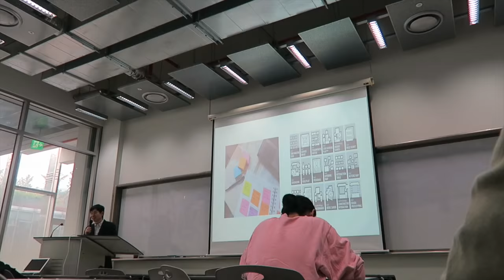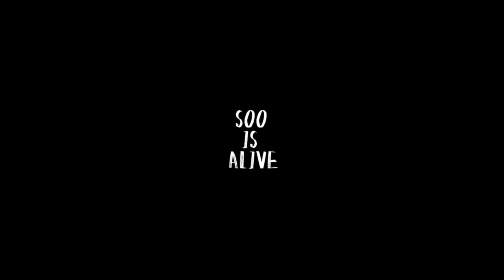CYWORLD?! || 싸이월드의 숨은이야기!? VLOG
싸이월드의 비밀아닌비밀 뒷이야기를 들은날! Cyworld's behind stories XD
* For daily updates - Instagram @sooisalive           인스타그램으로 놀러오시와요~
 ↘ ↘ ↘ ↘ ↘ Please check the INFO BOX 더보기를 눌러주세요! ↘↘↘↘↘

K E E P IN T O U C H ᶘ ᵒᴥᵒᶅ

☞ PERISCOPE | sooisalive